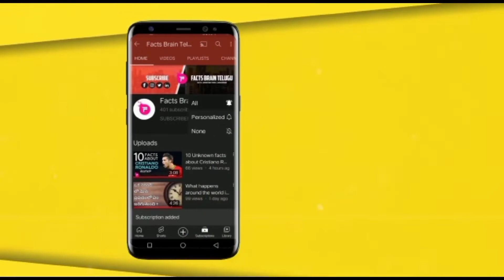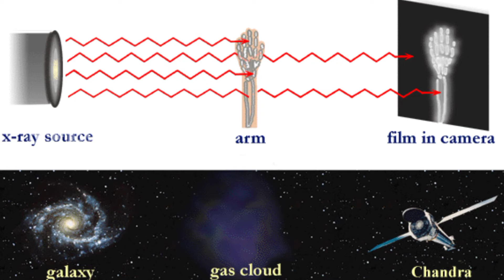10 Unknown facts about Black Holes in Telugu || Facts Brain Telugu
this is one topic facts episode 7 guys

In this video we are going to know about ten unknown facts about Ronaldo in telugu...

watch till ending ..

comment your opinion on this video.